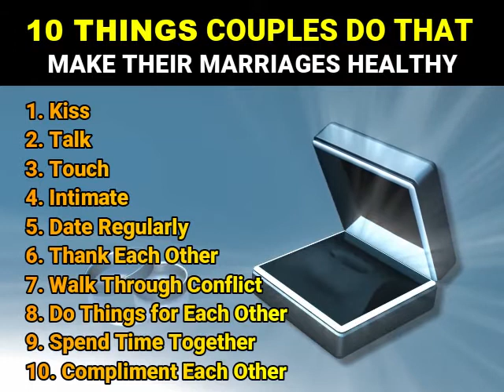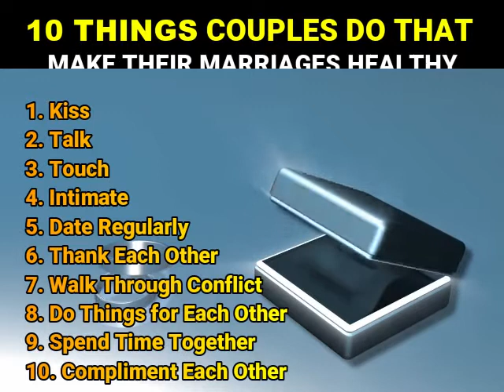10 THINGS COUPLES DO THAT MAKE THEIR MARRIAGES HEALTHY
Have you ever wondered why some couples have healthy marriages? Some say, they are favoured, some say they are graced, some even say they are pretending. No!

There are 10 major things these couples do together that give them an edge.

Please, sit, watch, learn and join the moving train of healthy couples.

You will enjoy your marriage in Jesus name. Amen